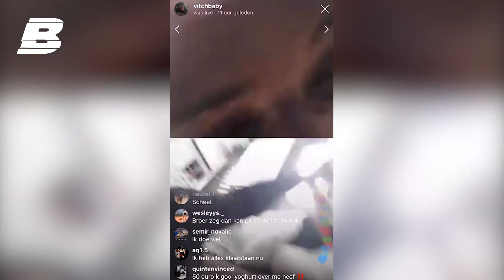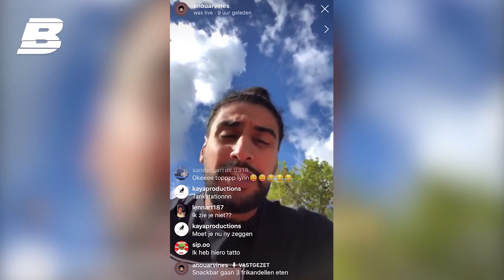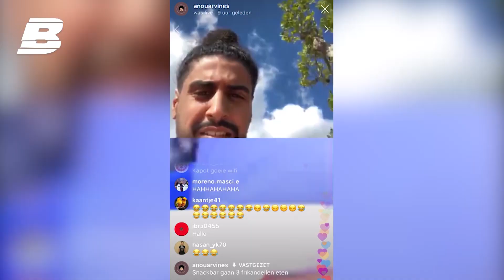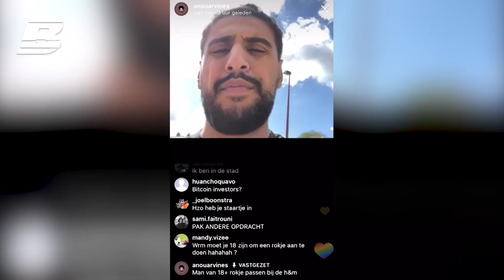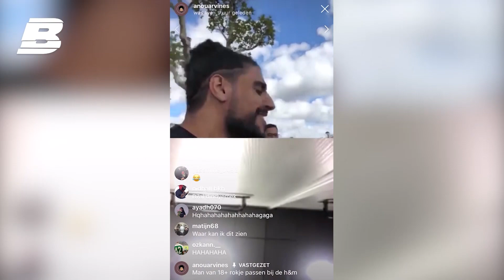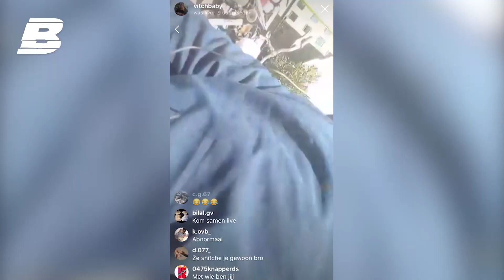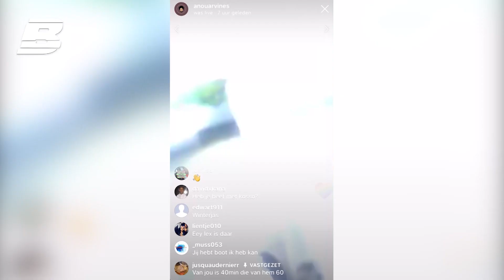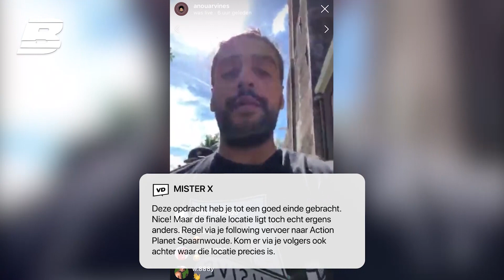MANNELIJKE VOLGER PAST ROKJE VOOR ANOUARVINES | VRIENDENDIENST - Concentrate BOLD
Deze week in Vriendendienst staan Anouar en Luxxxus recht tegenover elkaar! Het belooft een hilarische strijd te worden waarbij mannen rokjes dragen, taarten in gezichten belanden én yoghurt over iemand heen wordt gegooid!

Concentrate BOLD is het kanaal met de vetste, meest ‘BOLD-e’ video’s. Hosts Niels Oosthoek, JayJay Boske, Rijk Hofman en Iris Enthoven doen extreme sporten, worden gedropt, maar voeren ook diepgaande gesprekken met bekend Nederland.

Elke maandag zie je een video van BOEIEND waarin een BOLD-host 12 uur lang vastgeketend met handboeien aan een bekende Nederlander zit.

Op woensdag hebben wij SAY WHAT waarin de BOLD-hosts elke week spraakmakende thema's bespreken met gasten uit verschillende sub-culturen zoals: Vechters, DJ's, Gamers, YouTubers en nog veel meer.

En op vrijdag zie je VRIENDENDIENST. Het format waarin de volgers en fans hun favoriete BN'ers kunnen helpen. BN’ers weten beter dan wie dan ook hoe ze steeds meer likes en volgers moeten genereren. Maar hoe sterk is dat sociale netwerk, waar ze zo hard aan bouwen, eigenlijk? En hoe ver zijn hun volgers voor hun bereid te gaan?

FUCKING BOLD. De video’s komen om 17:30 online. Kan soms wat later zijn, want dan zijn we een biertje aan het drinken. Dus niet huilen.

De BOLD-hosts bestaan uit onder andere ex-rugbyspeler JayJay Boske, bekend van Expeditie Robinson, maar ook van zijn eigen sport- & lifstylemerk DAY1. Ook Niels Oosthoek is BOLD, vooral bekend van zijn YouTube-kanaal Gierige Gasten, waarin hij met twee vrienden zonder geld een luxe leven leidt. Naast JayJay en Niels zit Rijk Hofman in het BOLD-team. ‘Broertje van’, maar ook lekker bezig voor MTV & BNN. Beeldschone vrouw Iris Enthoven, Insta-famous en presentatrice voor XITE, maakt het BOLD-team helemaal af. LEKKER TEAMPIE!

Concentrate BOLD is onderdeel van de Concentrate-squad. CHECKEN DIE SHIT!